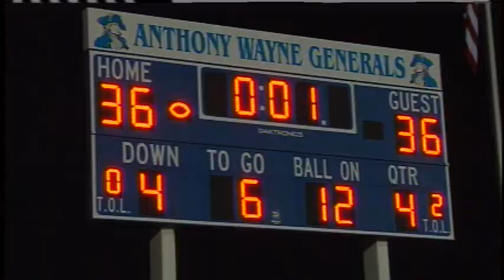FRENZY WEEK 9 PART II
Part II of Week Nine of the Friday Night Frenzy.

Northwood vs Ottawa Hills, Southview vs Springfield, Maumee vs Anthony Wayne, Perrysburg vs Bowling Green, Napoleon vs Northview, Tiffin Calvert vs Hopewell-Loudon, North Baltimore vs Lakota

More from Rossford marching band in the Ralphie's Bandstand!